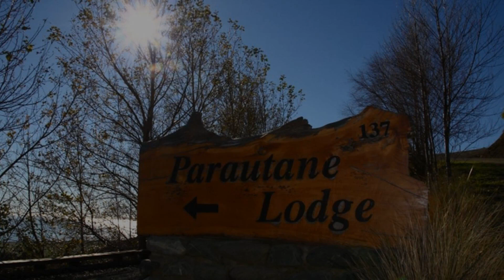Parautane Lodge, Nelson, New Zealand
About Property:
You're eligible for a Genius discount at Parautane Lodge! To save at this property, all you have to do is sign in.
Parautane Lodge enjoys a private and tranquil setting, boasting spectacular views of Tasman Bay and the mountains of Arthur Range. This luxurious property offers free on-site parking and free Wi-Fi access.

Each tastefully decorated room features local artwork and French-style doors that open onto a ...
Property Type: Hotel
Address: 137 Parautane Way, 7071 Nelson, New Zealand
Searching For
1. Parautane Lodge - Nelson - New Zealand
2. Parautane Lodge - Nelson - New Zealand Address
3. Parautane Lodge - Nelson - New Zealand Rooms
4. Parautane Lodge - Nelson - New Zealand Amenities
5. Parautane Lodge - Nelson - New Zealand Offers and Deals
Audio Credit:
Track Title: Reasons To Hope
Artist: Reed Mathis